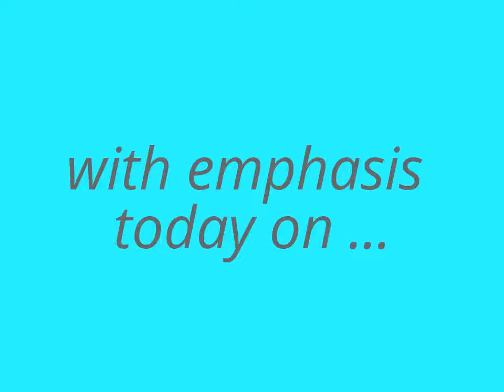Proverbs 31:19 (Part I) Trailer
Trailer for Proverbs 31:19 Part I